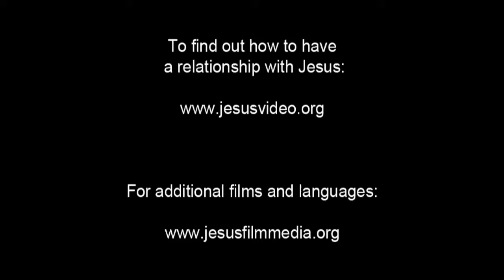English - Very Very Very Good News! Romans 10 Verse 9 - Jesus is Risen! Risen Jesus Saves!!!(34)